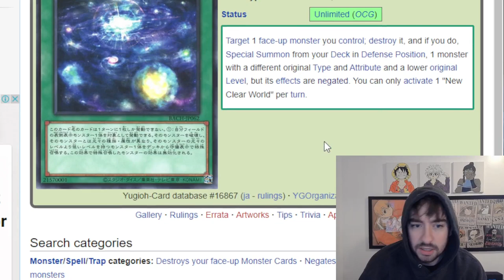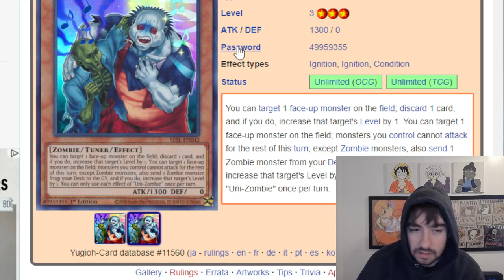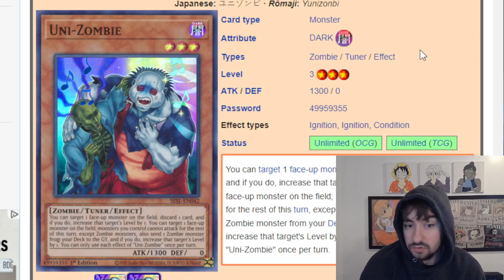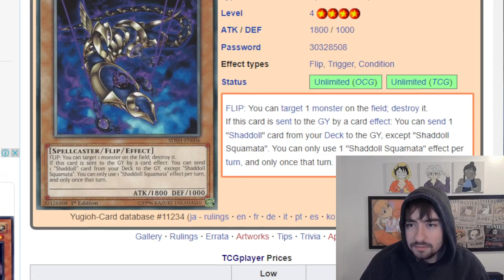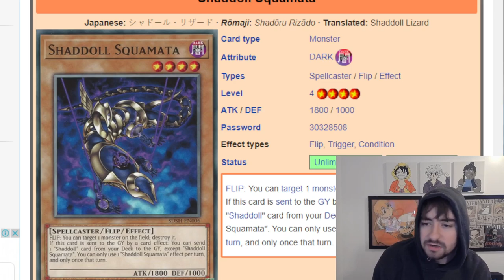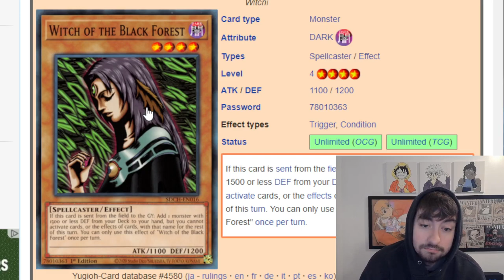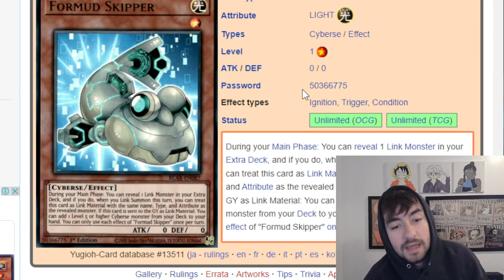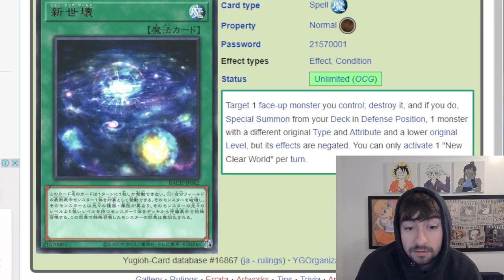BEST WAYS TO USE: Clear New World! in Yu-Gi-Oh!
What other uses can you think of for Clear New World? LMK in the comments:P

SUB for more discussions like this